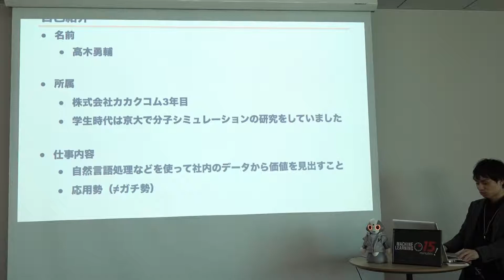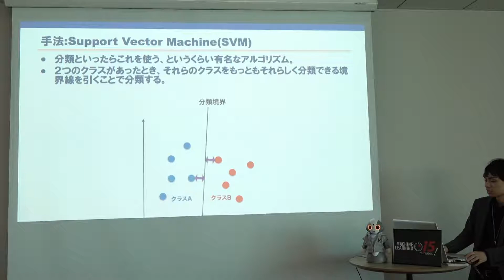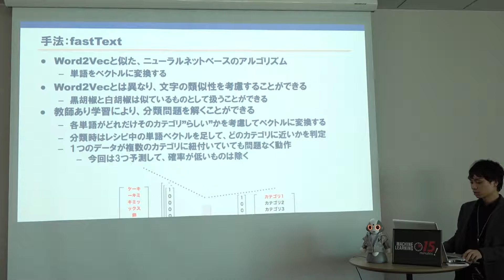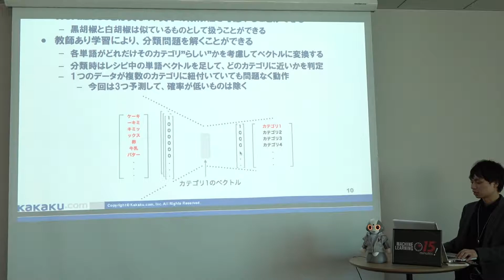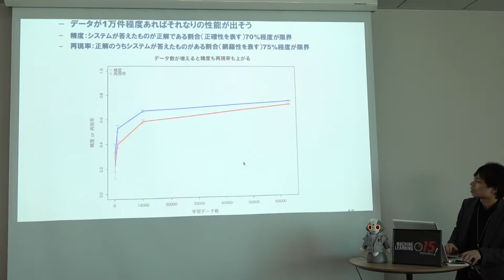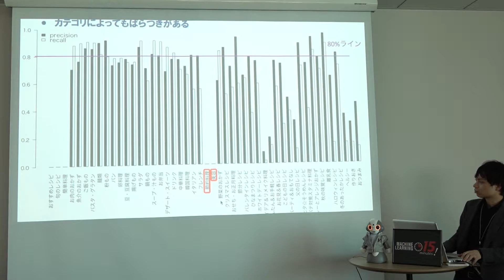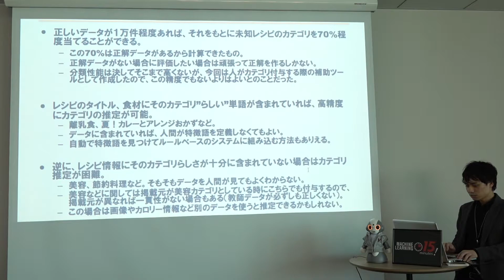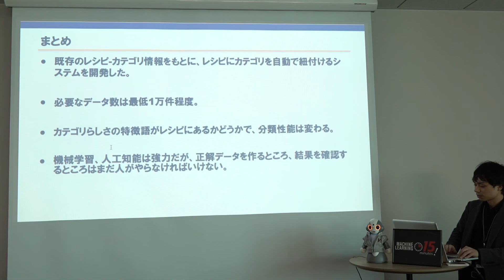高木 勇輔【fastTextでテキスト情報からレシピ分類器を作った話】株式会社カカクコム